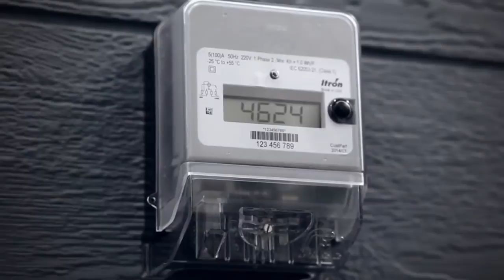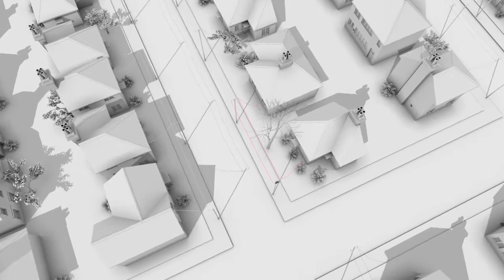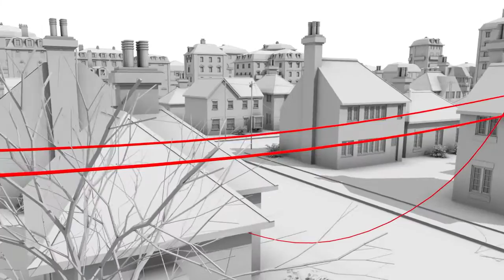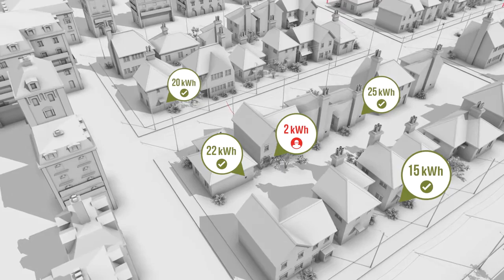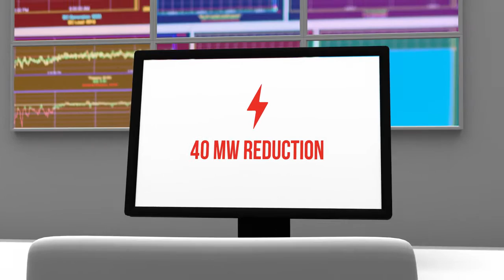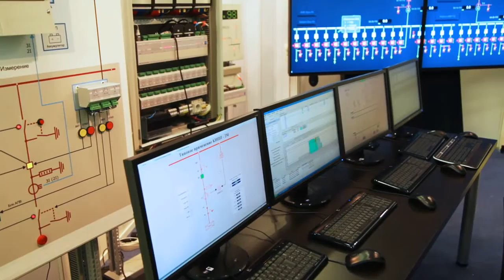OpenWay Riva Distributed Analytics Full Video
OpenWay Riva™ is an IoT-based technology platform — developed by Itron — that significantly enhances the capability of the OpenWay solution by delivering high performance communications and innovative distributed applications to solve critical challenges facing the world's power grids.